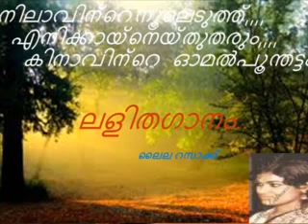ലളിതഗാനം,നിലാവിന്റെ നൂലെടുത്ത് Lalitha Ganam,Nilavinte.ലൈല റസാക്ക് Laila Razak